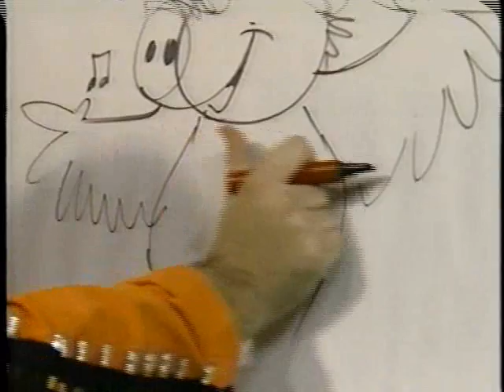Captain Mark Approves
Draw Squad.

Capt. Mark.

Yyyyyeeeeeeaaaaahhhhh.